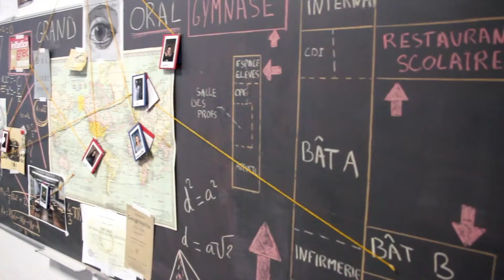Le Grand oral - SchoolMouv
La nouvelle épreuve du bac arrive à grand pas : le Grand oral !

Un peu (beaucoup) perdu ou stressé face à cette épreuve ? SchoolMouv est là pour t'accompagner et te donner les meilleurs conseils pour être 100% prêt ! 💪

👉 Pour un accompagnement encore plus personnalisé, le stage Grand oral est là pour toi !